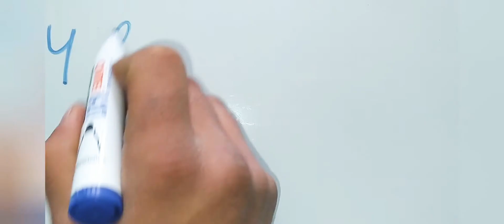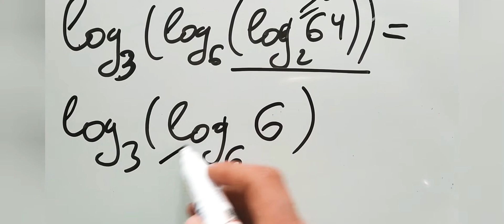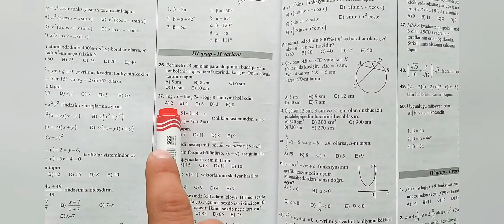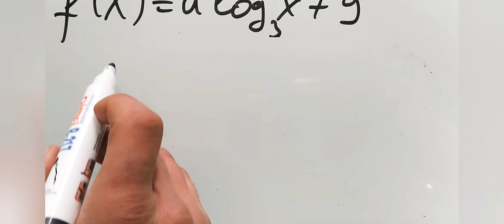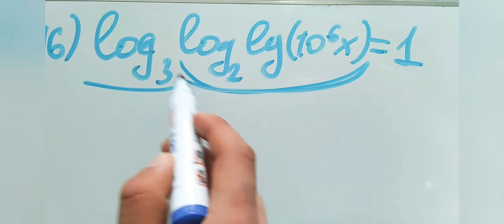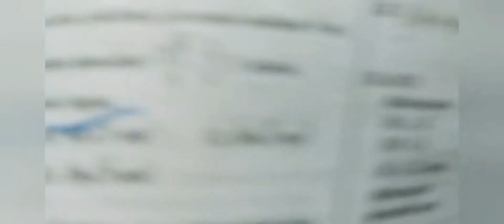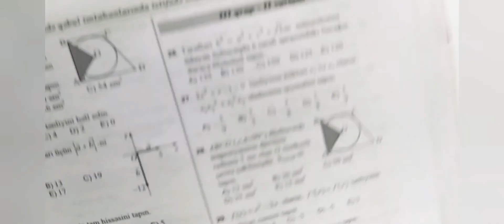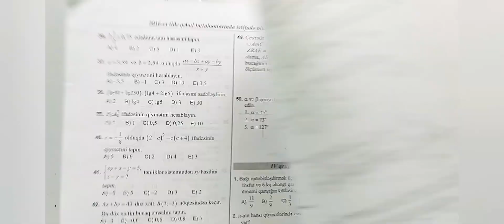Buraxılış və Qəbul imtahanlarına hazırlaşanlar mütləq izləsin.! 4-cü hissə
loqarifma